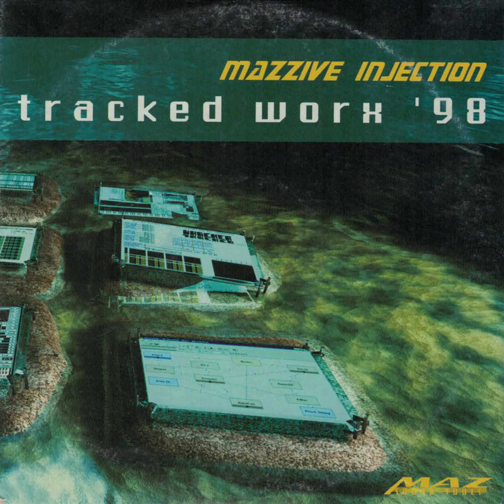Quaver by Jan Bensch aka JoB. - Mazzive Injection Tracked Worx 98